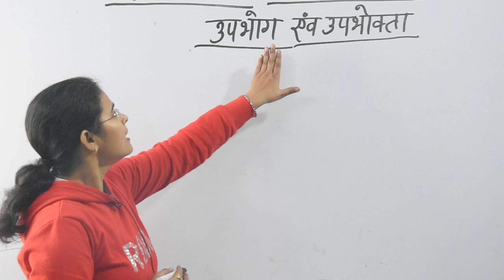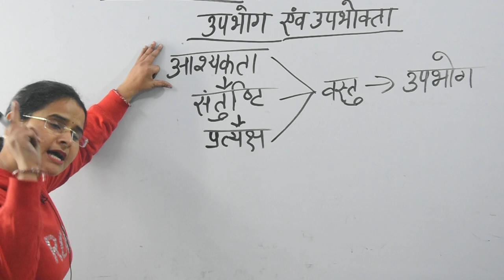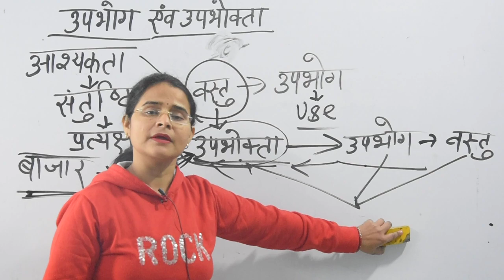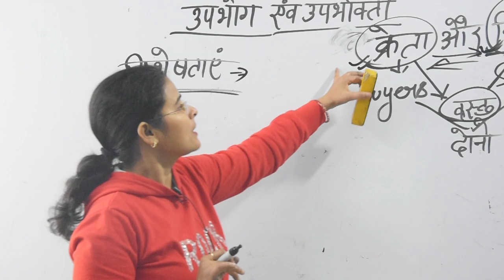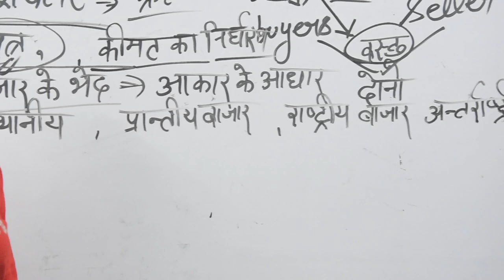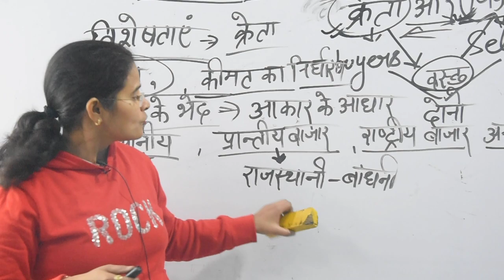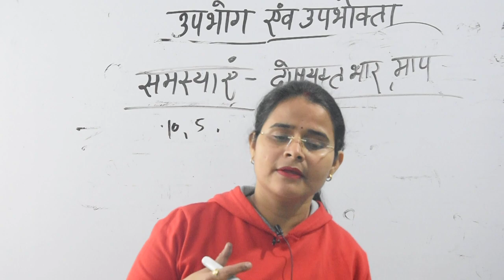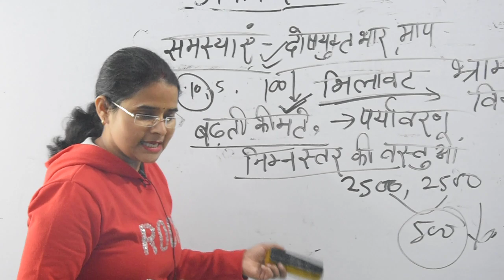🔴08:00AM#UP_TGT # गृह_विज्ञान_टीजीटी रंग PART 04#TGT_HOME_SCIENCE /TGT Online classes